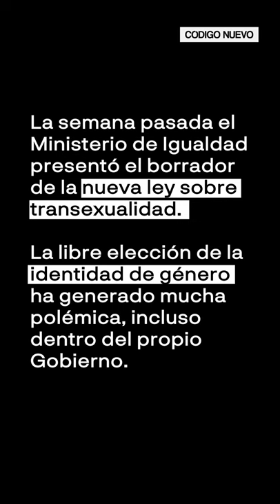¿Y si tu HIJE es TRANS? | Código Nuevo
Hoy con @lucloren salimos a la calle a hablar de identidad. Todos nos consideramos muy abiertos cuando hablamos de trans ¿pero qué pasa cuando lo vives en tu propia piel? ¿Somos una sociedad tolerante?